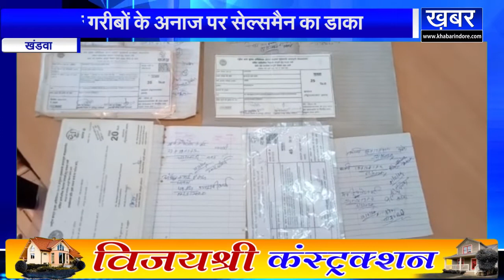KHANDWA गरीबों के अनाज पर सेल्समैन का डाका,ग्रामीणों ने लगाया ये गंभीर आरोप